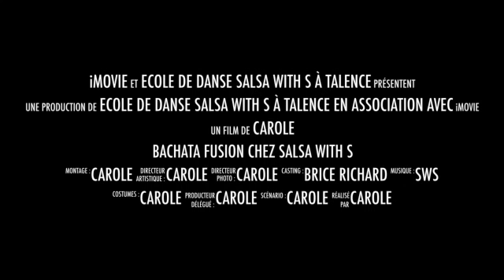BACHATA FUSION CHEZ SALSA WITH S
Cette vidéo traite de BACHATA FUSION CHEZ SALSA WITH S